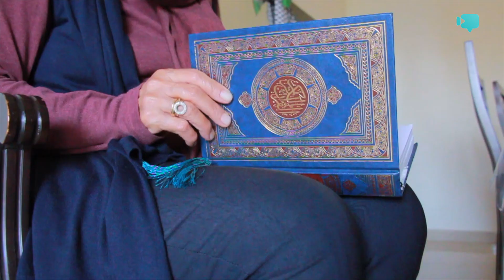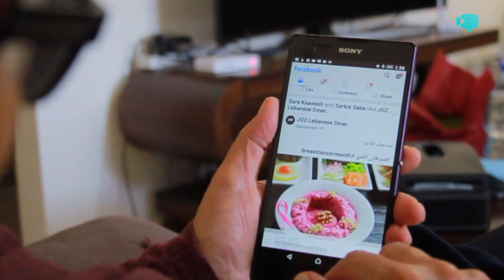حكايات: "أنا قوية كنت.. بس زادني قوة" إفتخار حجاج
تمكنت السيدة افتخار حجاج من مقاومة سرطان الثدي والنيل ومنه، وأصبحت ملهمة للعديد من النساء في مجتمعها على صعيد مواجهة هذا المرض

إعداد ومونتاج: رنا زيدان
تصوير: أحمد عبد الجواد